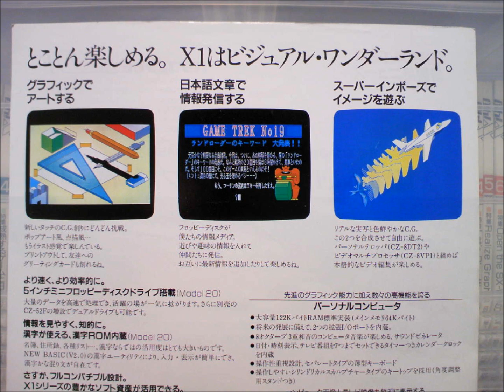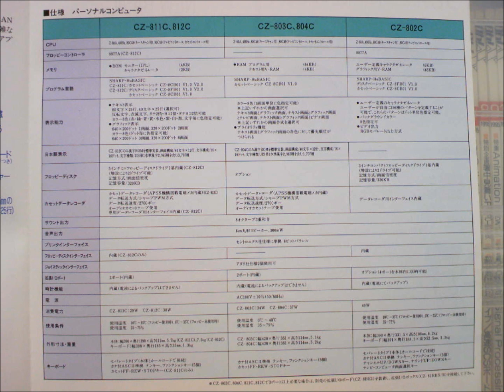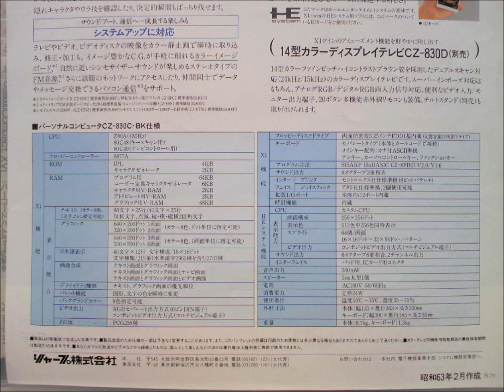X1シリーズ X1C X1F X1G X1twin シャープ80年代パソコン カタログスライドショー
(Please reproduce by a high-quality mode.）
The catalog of PC of the 80s of SHARP was slide-show-ized.
SHARP of those days showed presence as major Japanese three PC maker's one corner.

As for the sharp of those days, two operation divisions were developing PC, respectively.
X1 series is PC which TV operation division developed.

A sharp personal computer
It excelled in foresight, a design, and extensibility.
And many users were charmed.

This is a homepage of koorogiyousyoku.
The retro PC game is introduced.

（高画質モードで再生してください）
シャープの80年代PCのカタログをスライドショー化しました。
当時のシャープは日本の３大PCメーカーの一角として存在感を示していました。

当時のシャープは２つの事業部がそれぞれPCを開発していました。
X1シリーズはTV事業部が開発したPCです。

シャープのパソコンは
先見性・デザイン・拡張性に優れていました。
そして多くのユーザーを魅了しました。

コオロギ養殖のホームページです。
レトロPCゲームの紹介をしておりまます。